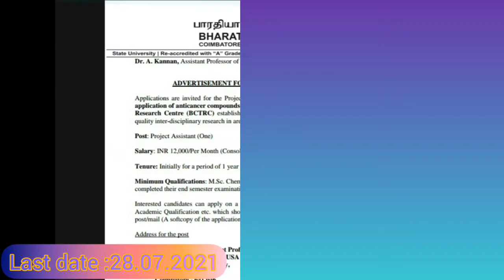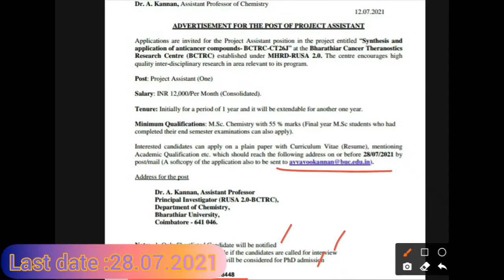TEACHERS ,PROFESSORS & ASSISTANT PROFESSORS ,PROJECT Assistant Wanted (2021_2022)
Project fellow , teachers ,professors and assistant professors  wanted in coimbatore, theni,  and Namakkal for various subjects...